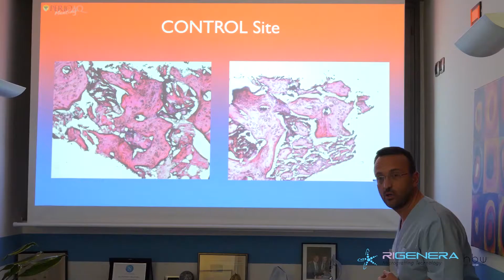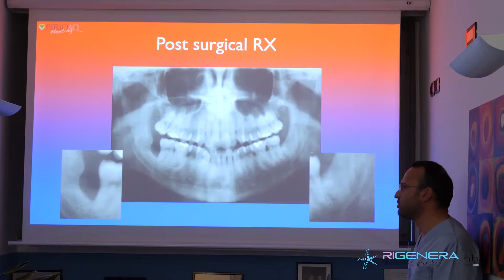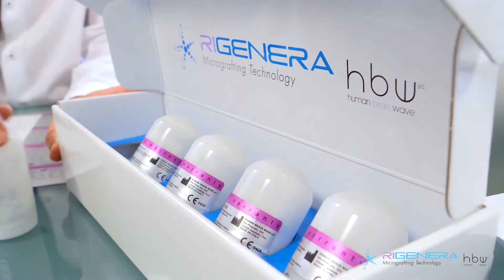Rigenera HBW [Corporate Video, 2019]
Corporate Video for Rigenera HBW | agency: Sidebloom
directed by Elena Beatrice & Daniele Lince
filmed by Daniele Lince | edited by Elena Beatrice
drone pilot Edoardo Bartoccetti - Salt & Lemon